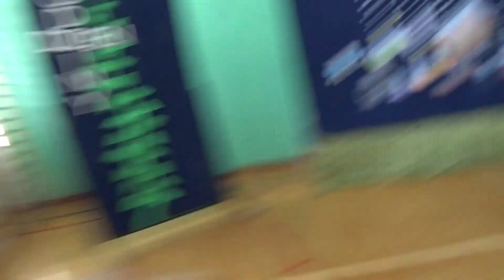ŚWIĘTO RODZINY W JÓZEFOWIE NAD WISŁĄ ODBYŁO SIĘ W ZESPOLE SZKÓŁ OGÓLNOKSZTAŁCĄCYCH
W DZIEŃ ŚWIĘTEJ RODZINY ,  który to co roku jest w Zespole Szkół Ogólnokształczących w Józefowie nad Wisłą najmniejszym mieście  w POLSCE  red. Sławomir  Ziembiński napotkał Burmistrza Grzegorza Kapicę  i przeprowadził z nim rozmowę.Następnie został zaproszony do sali gimnastycznej przez panią mgr Joannę Suchwlak na uroczystości ŹŚwięta Rodziny ,  które są organizowane co reku w Zespole Szkół Ogólnokształcących.Odbyło się tam wreczenie dyplomów wolontariuszom oraz były też występy zespołów dziecięcych.

Pomorska TELEWIZJA NARODWA
red.Slawomir Ziembiński